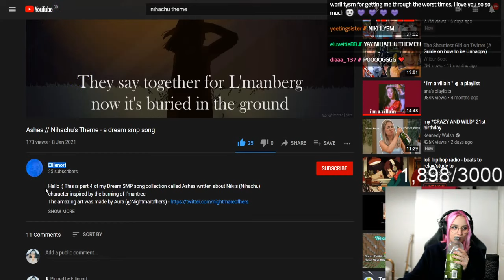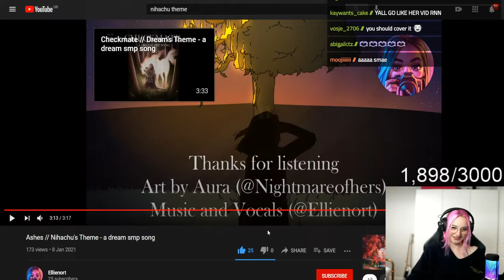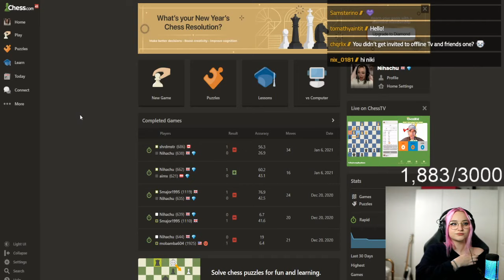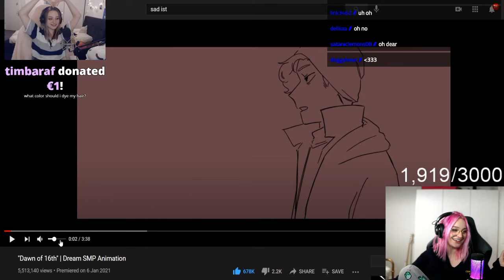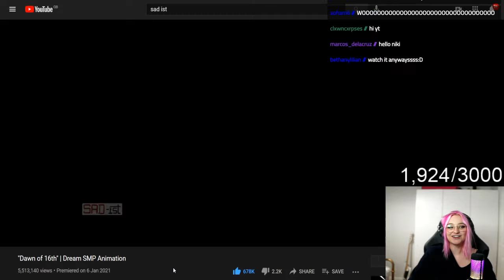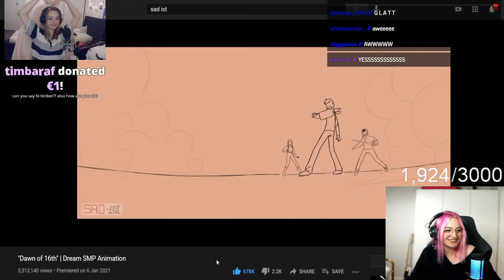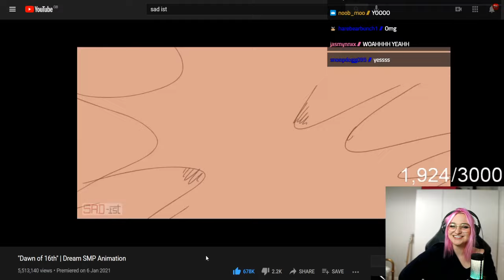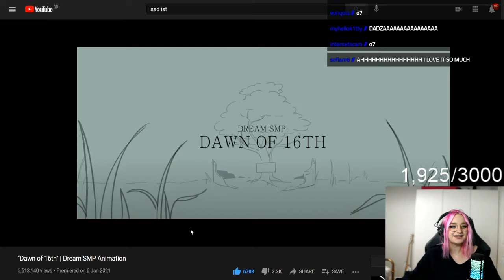EPIC CHESS TRAINING ARC WITH ANDREA BOTEZ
Fun fact of the day: Shakespeare had three children, two of which being twins